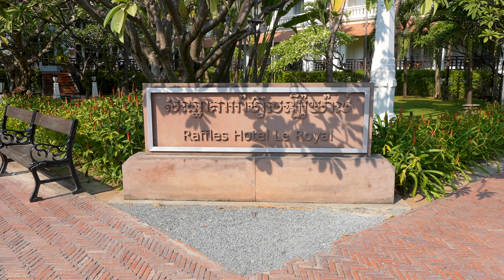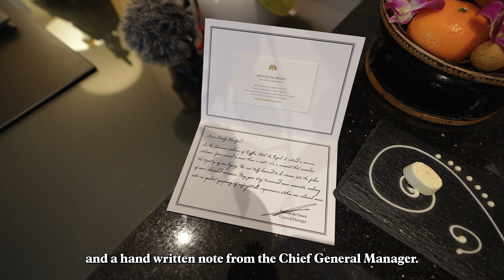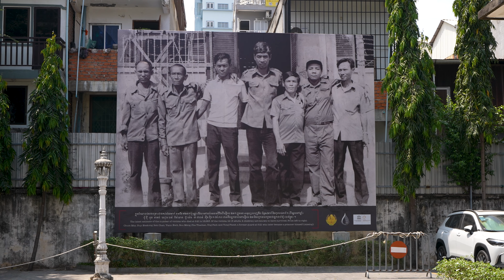The Luxury of Raffles Phnom Penh in their Cheapest Room + Mekong River Cruise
Join us for a fun and light-hearted weekend adventure at Raffles Hotel Le Royal in Phnom Penh! We travel from Siem Reap to Phnom Penh to spend a luxurious weekend at the historic Raffles Hotel in their most affordable room. Discover what you get for your money with a full room tour and a rundown of this hotel's fascinating history in this luxury travel vlog.

Our journey includes relaxing drinks at the iconic Elephant Bar, a refreshing dip in the swimming pool, as well as a visit to the National Museum of Cambodia, where we explore the rich cultural heritage of the country.  To top it all off, we embark on a serene sunset cruise along the Mekong River.

Experience the best of Phnom Penh with us as we combine luxury and history.

Chapters: -
0:00 Introduction
0:19 How to Get From Siem Reap to Phnom Penh
1:14 Check-in at Raffles & Hotel History
2:50 Cheapest Room Tour
4:13 Drinks at Elephant Bar
5:00 Swimming Pool Time at Raffles
5:52 Visit to the National Museum of Cambodia
6:58 Sunset Cruise on Mekong River
9:36 Coming Up Next Time